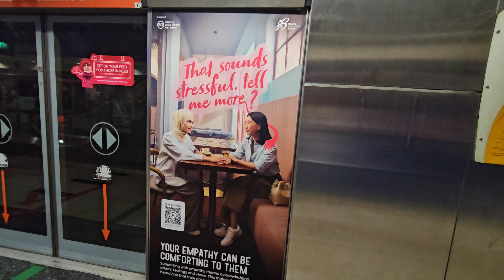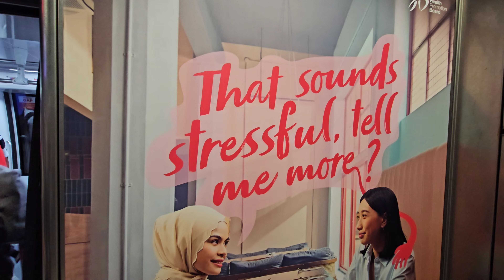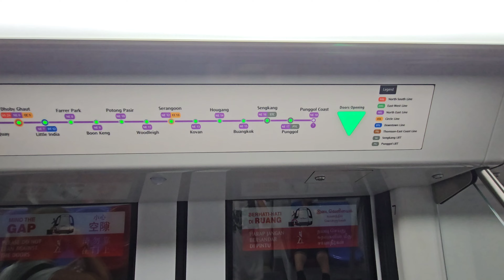(New signage) SBST NEL Alstom Metropolis C851E (7093/7094) ride from Harbourfront to Chinatown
Was not going to plan to film NEL at first but upon hearing that the station signages are being changed to the new ones like TEL-style to include Punggol Coast, I have decided to do so. While this train was first delivered on 5 April 2021 and originally supposed to debut in 2024 when Punggol Coast opens, it was decided that the debut date got pushed forward to July 2023. This train has a new purple LTA livery on the exterior while the interior and the traction system of this train are similar to the 2nd generation C751C trains.

Manufacturer: Alstom
Trainset: 7093/7094
Traction system: Alstom OPTONIX IGBT-VVVF
TRN: 344
Line: North-East Line
Year built: 2023

Camera: Samsung Galaxy S23 Ultra